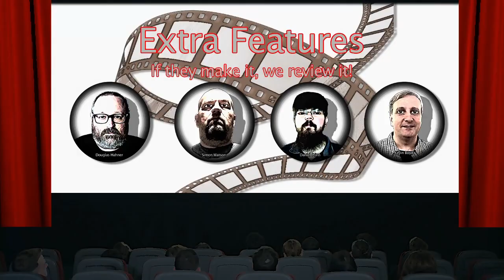Extra Features Interviews Michael Charron about his film Looking Back